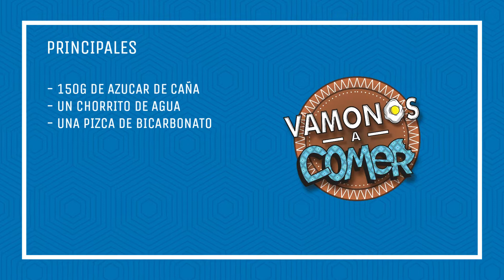GALLETAS DEL JUEGO DEL CALAMAR / GALLETAS DE AZÚCAR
Nos subimos al tren y decidimos hacer estas pequeñas replicas de un capitulo de la serie que se volvió viral en los últimos dias
en aquella serie juegan con unas galletas de azúcar, asi de simple unas gallegas de azúcar y nos pareció interesante intentarlo y las llevamos acabo
Te invitaos a que las prepares y juegues con tu familia pero recuerda no llevarlo a la ficción del juego, con calma